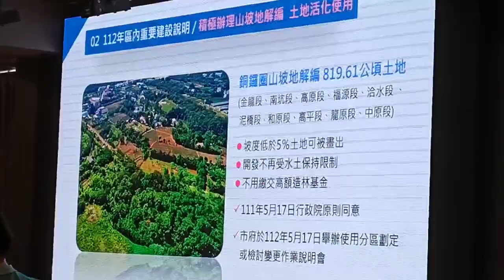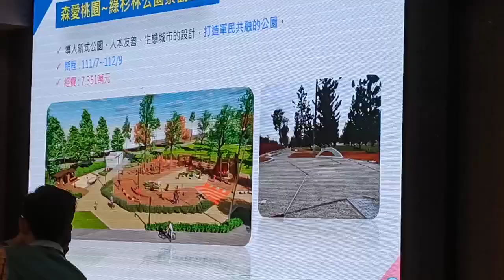桃園市長張善政與龍潭區里長座談會-4